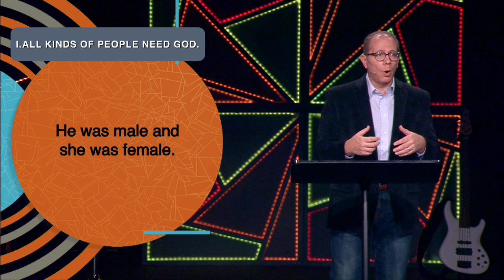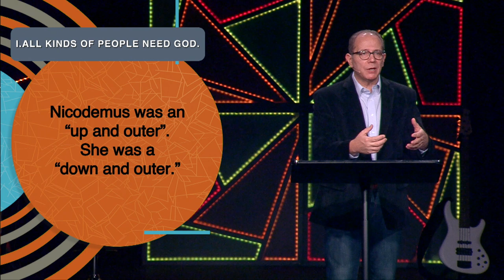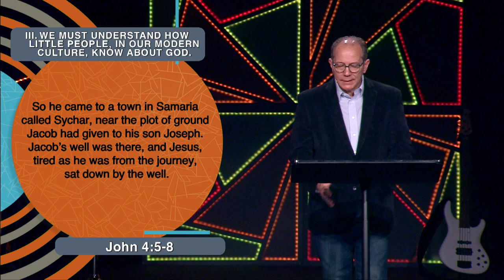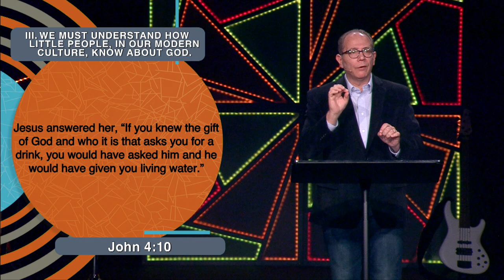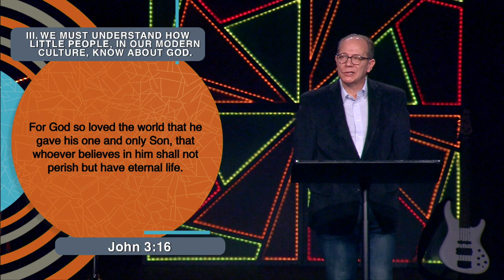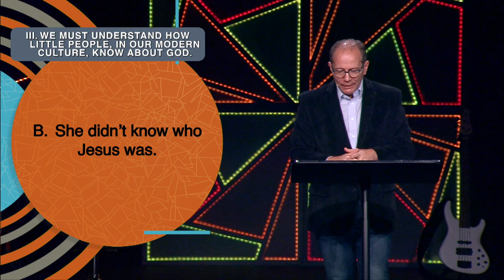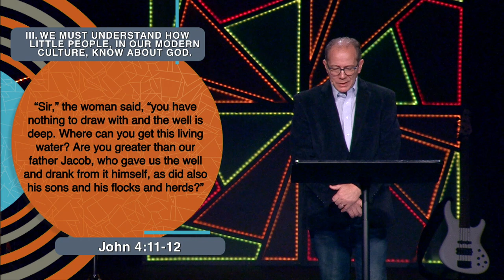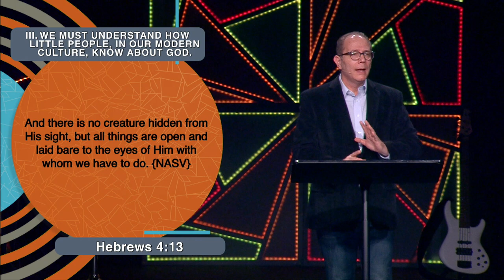3.8.20 The Samaritan Woman, Part 1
Turning Points • Part 6 of 11
Dr. Rex Keener, Senior Pastor • March 7 & March 8, 2020